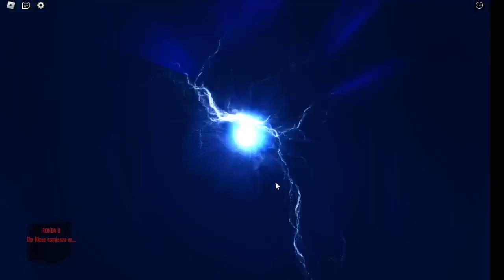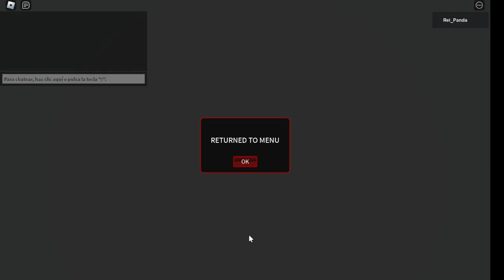Michael's Zombies | Subir de nivel rapido! Gameplay Tutorial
explicando la dinamica de experiencia, aguante, chistes malos y gameplay para pasar el rato y subir de nivel.